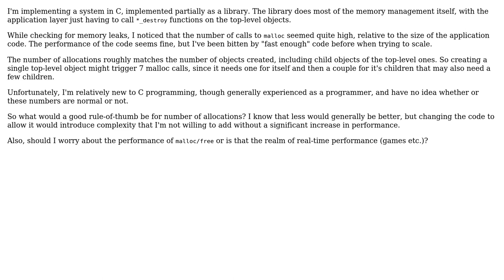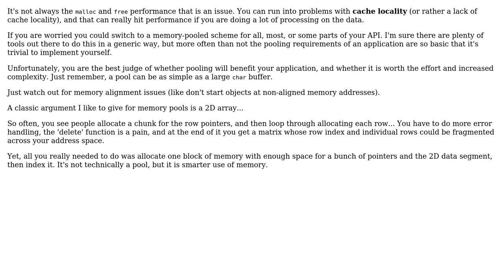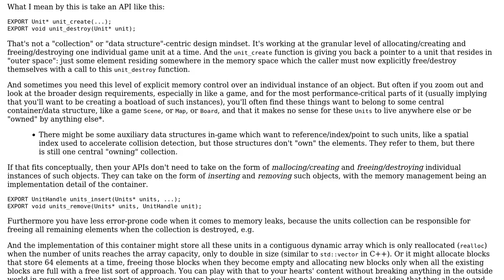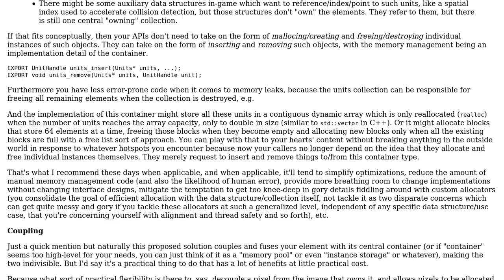Software Engineering: How many `malloc` calls is too many? If any? (3 Solutions!!)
Software Engineering: How many `malloc` calls is too many? If any?

With thanks & praise to God, and with thanks to the many people who have made this project possible! | Content (except music & images) licensed under CC BY-SA | Music | Images & others | With thanks to user paddy user Andrew Dalke user Aatch and the Stack Exchange Network Trademarks are property of their respective owners. You are responsible for your own actions.